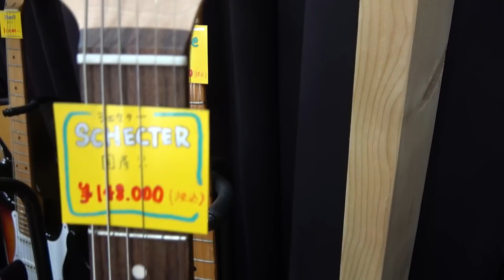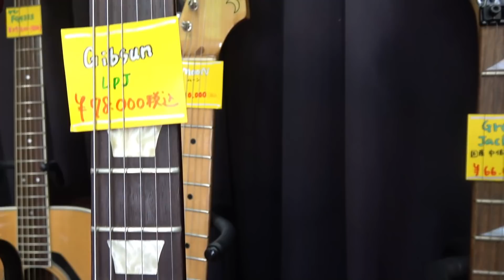新入荷情報＆まだ売れてません！Kヤイリ、LAVA ME2、他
11時～20時（※日曜 11時～19時）月火定休